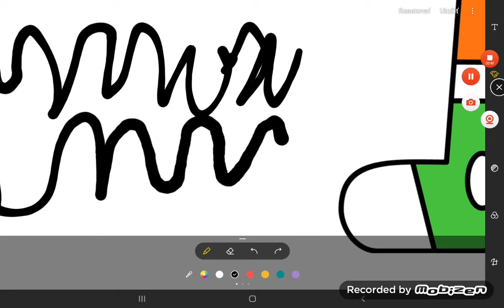Darwin and numberblocks Friends Ep.136 2E136